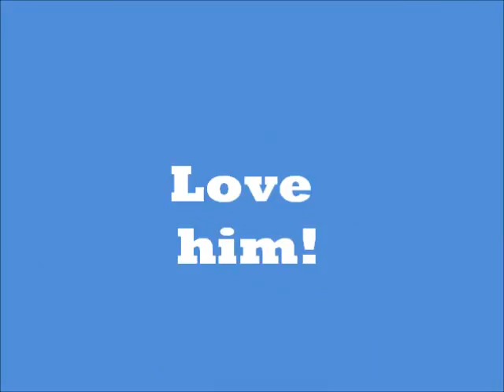Larry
This is Larry.  Larry is a 1 1/2 year old Flat Coated Retriever/Lab mix.  Larry is full of life and energy.  He would love an active family that will take him on walks, jogs, for rides, he is up for anything.  Larry weighs about 65 pounds.  He is extremely, friendly, happy and outgoing. Just a joy to be around.  Not only is he so much fun, but he is friendly, outgoing and sweet, too!  Come by and meet him.